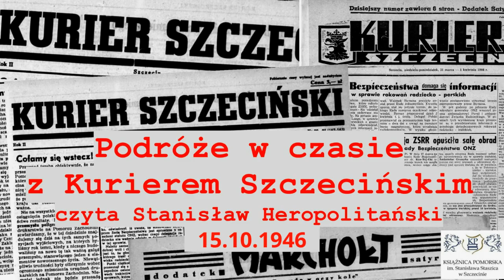Podróże w czasie z Kurierem Szczecińskim. Czyta Stanisław Heropolitański. 15.10.1946 r.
Fragment "Kuriera Szczecińskiego" z 15 października 1946 roku czytany przez doświadczonego lektora i dziennikarza Stanisława Heropolitańskiego.